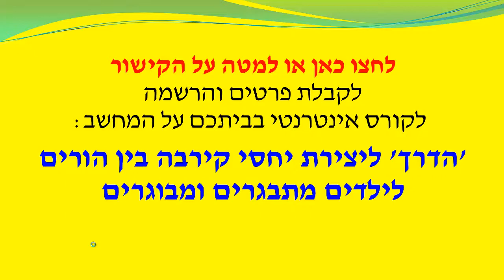למה ילדים לא פתוחים להוריהם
לקבלת מתנה "מדריך להורים" על 7 הטעויות ו-12 התגובות שמונעות קירבה עם ילדכם הבוגרים והמבוגרים ועל -10 הדיברות שיצרו תקשורת בעוצמה וקירבה עם ילדיכם ליחצו על הקישור והמדריך בדרך אליכם. בסרטון זה נענה לשאלה "למה ילדים בוגרים לא פתוחים להורים שלהם, לא משתפים אותם בחייהם ואיך ניתן לשנות זאת? " נשמע עדות ממקור ראשון של הבת שלי, מיטב קלטמן בת 27 , "ילדה" בוגרת, על היחסים של ילדים והוריהם בקרב החברים שלה